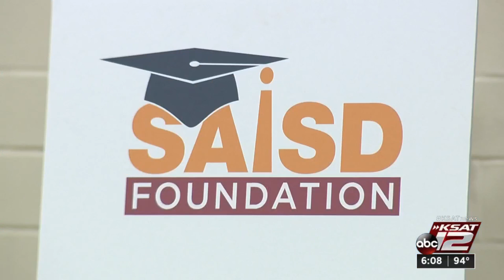$213K in grants given to SAISD educators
Some teachers in the San Antonio Independent School District are starting off the school year with some extra cash to pay for projects thanks to a grant of more than $200,000.